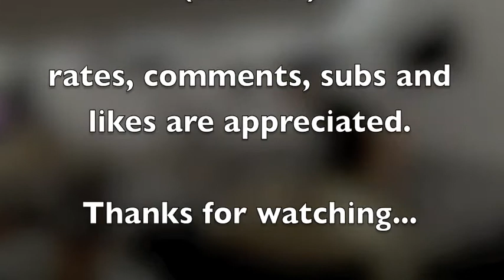muse the resistance drum cover Large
so i covered this about a year ago but i've changed so much since then from mics to a new digital interface and recording techniques. so i hope you enjoy and please leave me some feedback and please subscribe. many thanks